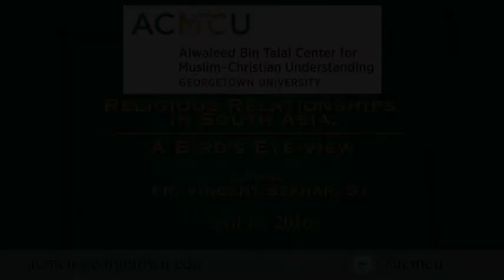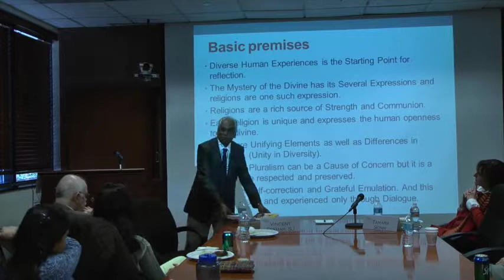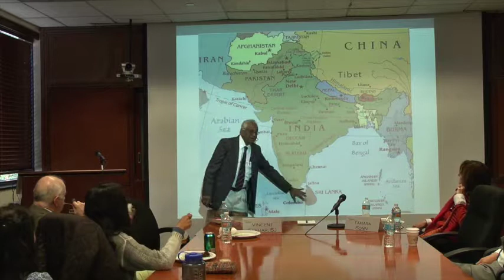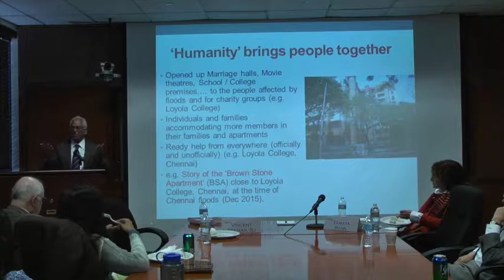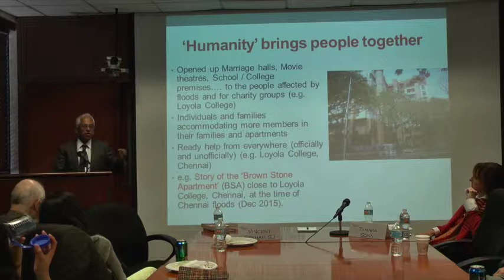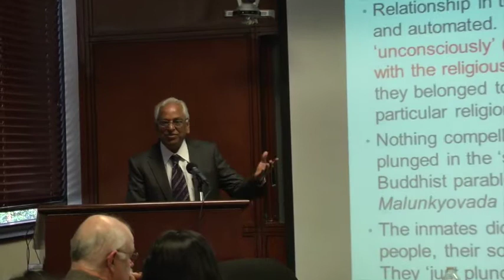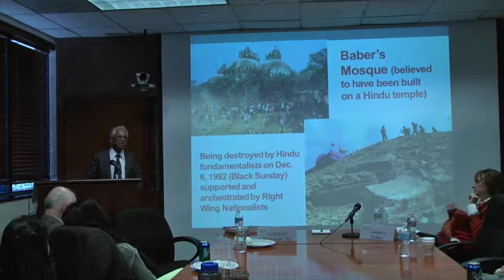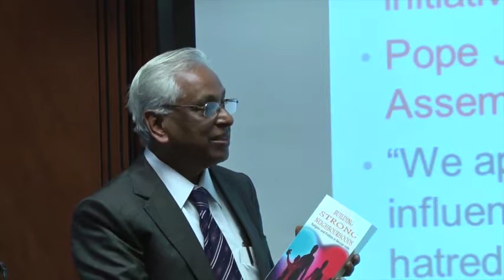"Religious Relationships in South Asia - A Bird's Eye-view" with Fr. Vincent Sekhar, SJ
April 13, 2016. Fr. Vincent, S.J., of the Institute of Dialogue with Cultures and Religions at Loyola College in Chennai, India, explored the complexity of relationships among diverse religious communities in India, including Hindu, Muslim, Jain, and Christian, through the lens of recent events. He discussed how attitudes have changed and identities have formed and solidified, as well as the challenges of dialogue and hopes for building bridges.